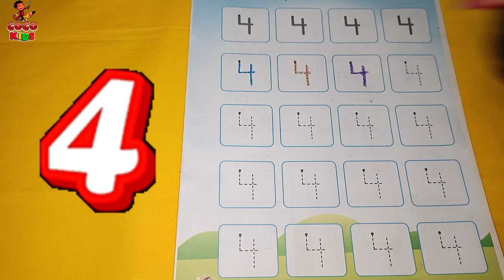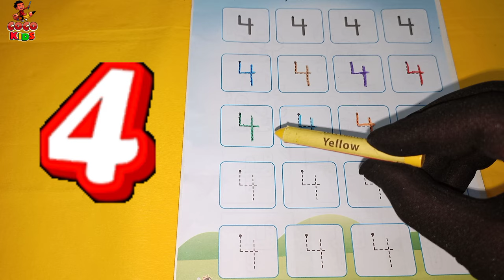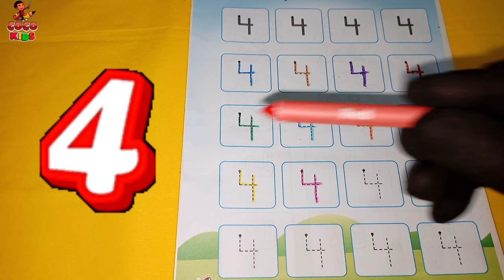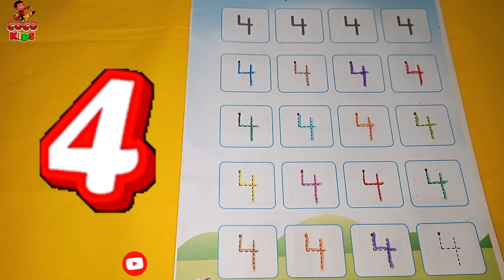Learn to Counting 12345 | 123 numbers | 1 से 100 तक गिनती, 1 to 100 Counting | one two three | Coco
Cocomelon
Ginti 123
123 Number Read and Write
Counting 12345
apple song
Learn 123
abcd
abcd song
abcd rhymes
Counting
a se anar
abc song
Hindi varnamala
anar
123
a b c d
Counting
phonics song
capital
a for Apple song
hindi varnmala
k se kabuter kha se khargosh
anar aam
हिंदी वर्णमाला
abcd abcd
cocomelon
Ginti 123
anar aam imli
 कबूतर
abcd poem
123 Ginti
hindi rhymes
Counting
aa se anar
Number
a आ इ ई song
कखग हिंदी
a anar
abcd songs
ginti कखग
alphabet
asana
barakhadi
hindi alphabet learning
hindi letters
hindi swarmala
a आ
बालगीत
atoz
balgeet
k se kabuter
nursery rhymes